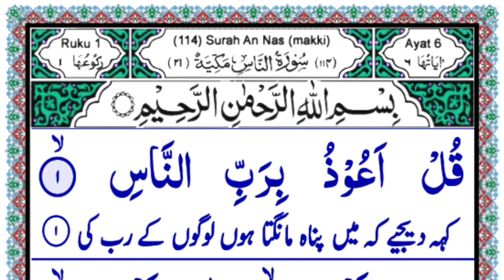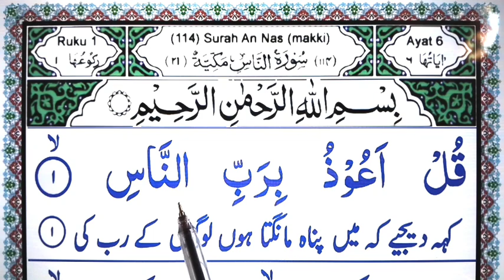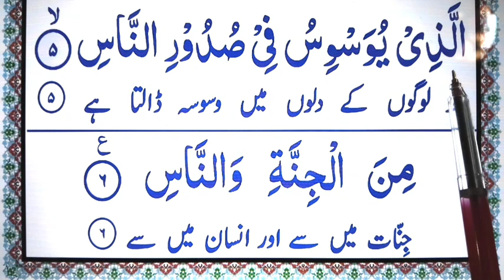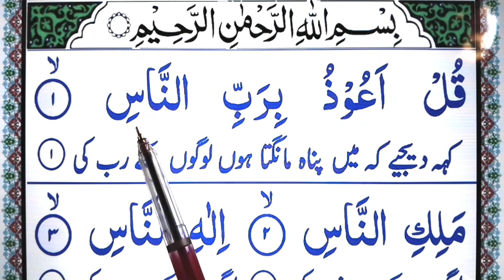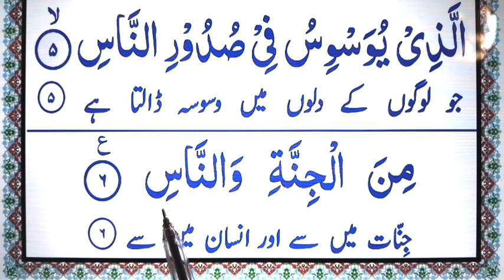DAILY QURAN: 228 ✓ read and learn surat Nas full | SURAH AN-NAS | سورہ ناس | Episode : 228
Insha Allah today in this Episode : 228 read and learn surat Nas full HD with arabic texts.

[ Covered Topics ]

DAILY QURAN 228.
Read and learn surat Nas full.
SURAH AN-NAS.
سورہ ناس.
Episode 228.
Surat nas.
learn Surat nas.
learn surah an nas.